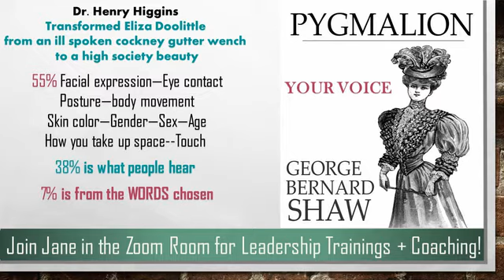How to become A Wildly Successful Speaker: Correct + Cultivated Speech influences people!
How to become A Wildly Successful Motivational Speaker: Correct + Cultivated Speech influences people's perceptions
 ... a clip from a LIVE Leadership + Management for Women Workshop

What is the secon STEP of Successful Public Speaking for WOMEN in BUSINESS?
Your VOICE

A successful persuasive speaker understands that self-confidence does not come in a CAN.  People who Look + Sound Successful Receive Preferential Treatment
and your MINDSET makes ALL of the difference.

I am doing a couple things to support you right now
First at our THANKS and Grow Rich Facebook Group

Secondly,  if you would like to receive our eBook titled

Thanks to one + all - I am committed to Your Success. Jane H.